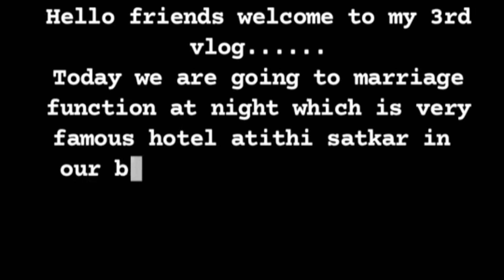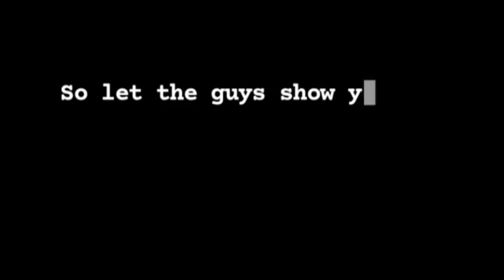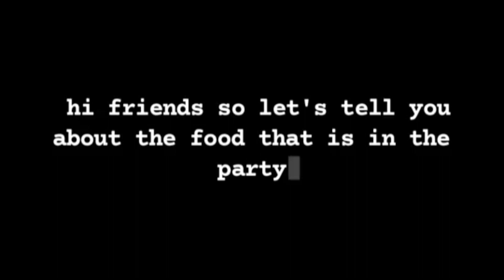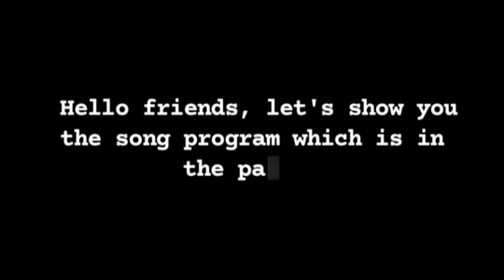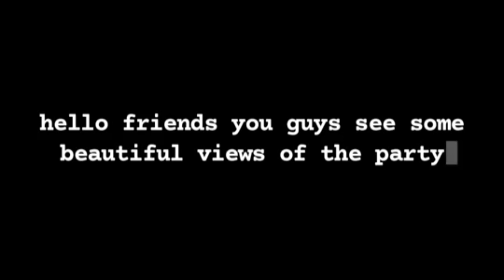hlo friends welcome to my 3 vlog today we are going to party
hlo friends welcome to my 3 vlog today we are going to marriage function in our Village bishnugarh: hello friends welcome to my 3rd vlogs  Today we are going to marriage function at night which is very famous hotel atithi satkar in our Bishnugarh
[26/06, 09:37] Das Himanshu: So without any further delay let's start the vlog and enjoy the party
[26/06, 09:50] Das Himanshu: So let the guys show you the couple dance program
[26/06, 09:52] Das Himanshu: hi friends so let's tell you about the food that is in the party
[26/06, 09:54] Das Himanshu: hello friends you guys see some beautiful views of the party
[26/06, 10:02] Das Himanshu: Hello friends, that's all for today, I will get the next vlog.